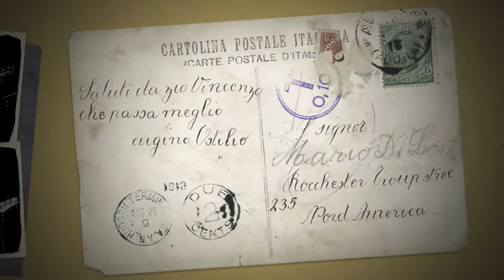"The RAMBLE" Key West 2015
The Best of KEY WEST assembled on Sunday night for a jam session called "The Ramble". Gifted musicians and talent beyond measure made for an Epic Evening. "Bill from the Ville" and wife Charisse were treated to VIP seats with good friends and family all around. This is as good as it gets and special thanks to all the people that made it happen. Buy the The Best of Key West Vol. One you will not regret it. Stark Video Productions was on hand to capture a few fun moments from our visit to the island. Great food, good people, serious music...KEY WEST were it all began for my youtube channel 5 years ago.